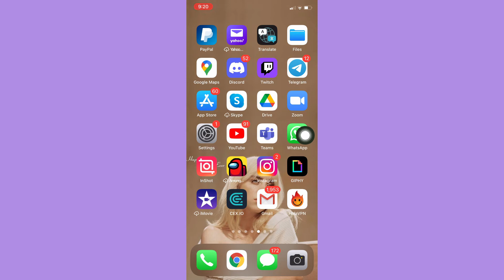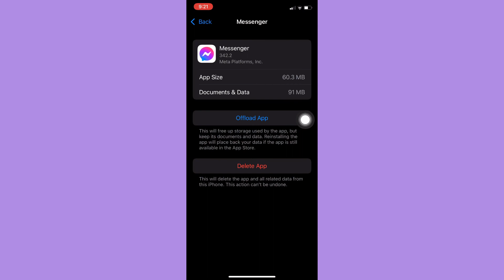How to Clear Facebook Messenger App Cache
Learn How to Clear Facebook Messenger App Cache

In this video, I will show you‎‎‏‏‎ ‎how to clear facebook messenger app cache